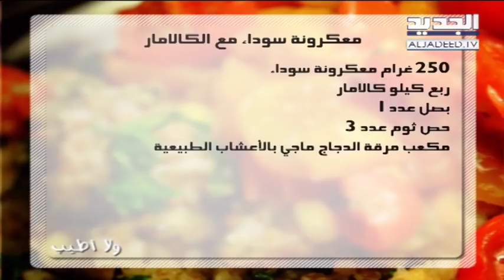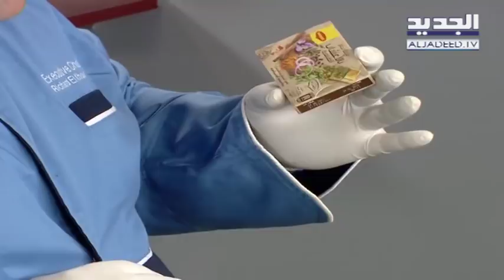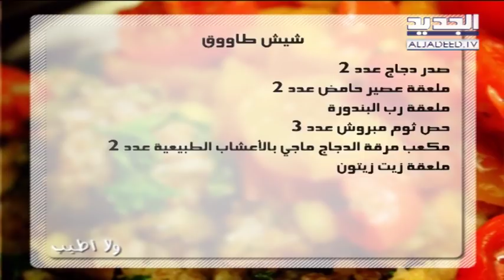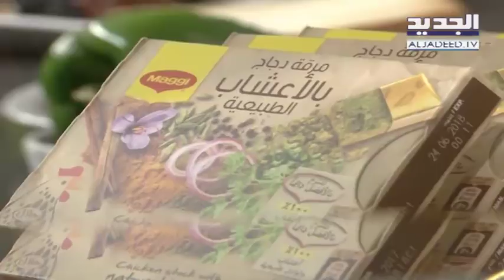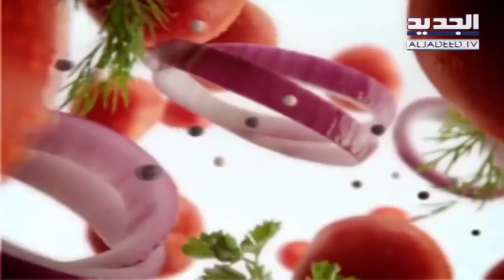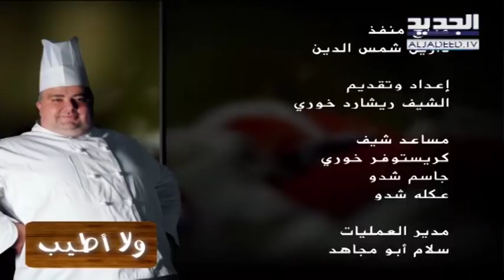ولا أطيب - الحلقة 5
شيش طاووق: صدر دجاج عدد 2 ملعقة عصير حامض عدد 2 ملعقة رب البندورة حص ثوم مبروش عدد 3 مكعب مرقة الدجاج ماجي بالأعشاب الطبيعية عدد 2 ملعقة زيت زيتون حبة فليفلة حلوة خضراء عدد 1 ملعقة لبن عدد 1

معكرونة سوداء مع الكالامار: 250 غرام معكرونة سوداء ربع كيلو كالامار بصل عدد 1 حص ثوم عدد 3 مكعب مرقة الدجاج ماجي بالأعشاب الطبيعية ربع باقة بقدونس توست بان دو مي عدد 2 نصف ليتر بندورة مطحونة نصف كوب زيت زيتون ربع باقة كزبرة خضراء حبق أخضر رشة أوريغانو رشة ملح حسب الرغبة فلفل حسب الرغبة

كرة الثلج بالقشطة: 200 غرام حلاوة الشعر 200 غرام قشطة معلبة فستق حلبي مطحون حسب الحاجة شوكولا سائل للزينة